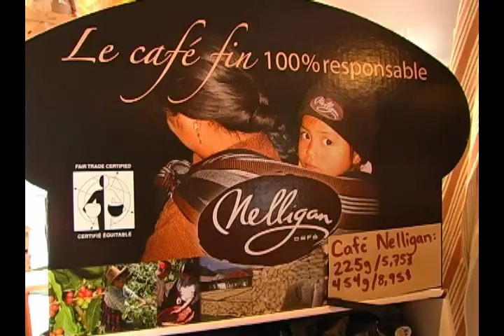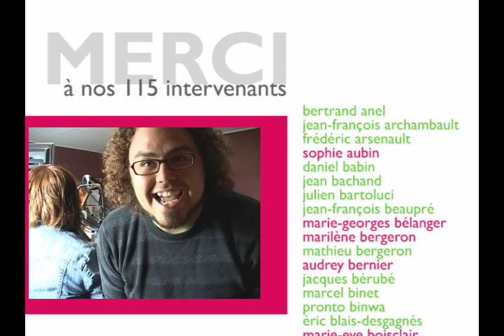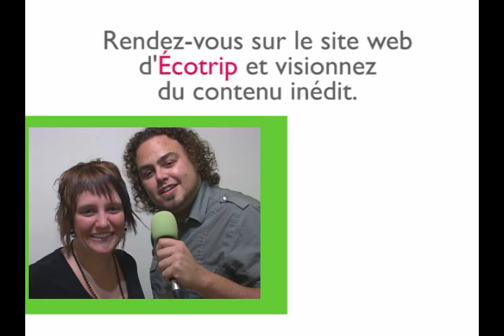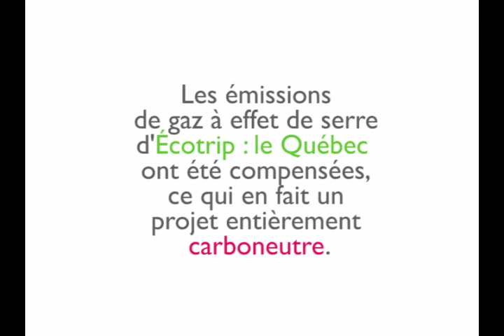Écotrip : le documentaire (3 de 3)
(Partie 3 de 3) Écotrip : le documentaire est un ramassis dimages, de rencontres et dentrevues effectuées par Math et Aude, les cofondateurs de lorganisme Écotrip lors dun voyage aux quatre coins du Québec à lété 2009.

Suivez-les alors quarmés de leurs caméras vidéo, ils parcourent les 17 régions administratives de la province en 92 jours à la recherche dinitiatives et de projets positifs en matière de développement durable. Ils relatent leur expérience et nous partagent quelques-uns des moments les plus marquants de leur périple. Plusieurs intervenants provenant de partout au Québec prennent la parole  pour expliquer leur vision de lécocitoyenneté, de lécotourisme, du développement durable et dautres sujets variés.

Écotrip est un jeune organisme à but non lucratif (OBNL) qui a pour mission de promouvoir et de valoriser le développement durable (DD), lécocitoyenneté et lécotourisme de façon positive. À l'aide de la communication web et de la production vidéo, Écotrip tente de voir le DD différemment.